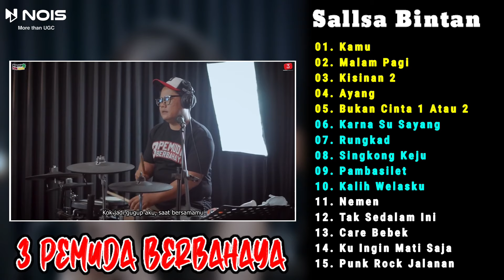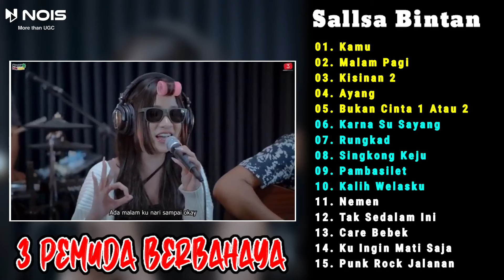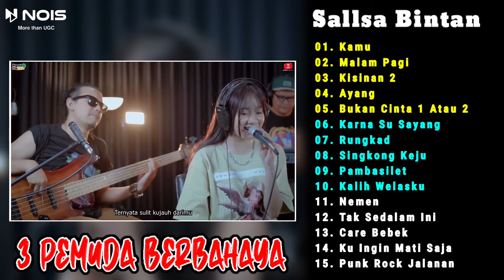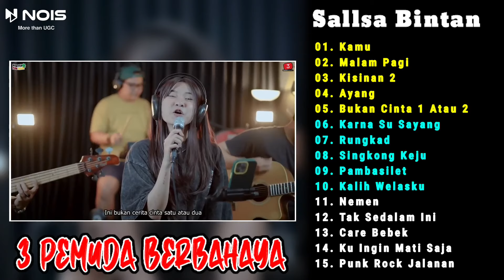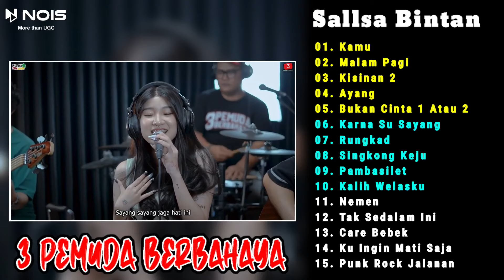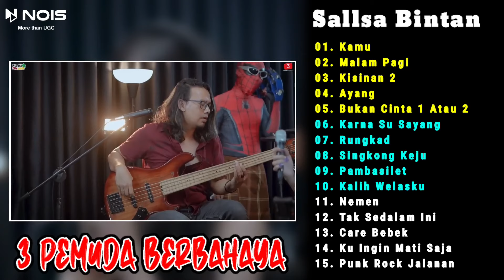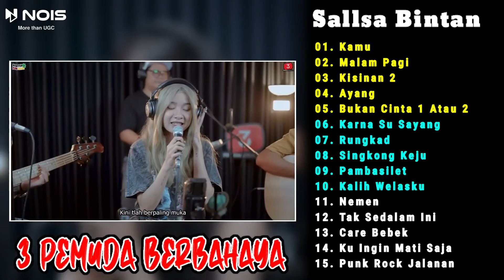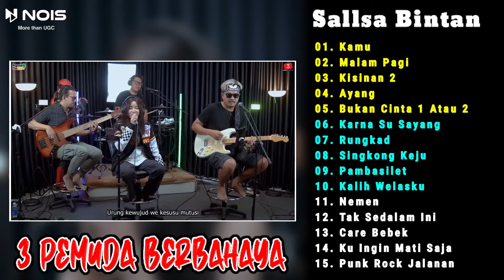KAMU, MALAM PAGI | 3PEMUDA BERBAHAYA FEAT SALLSA BINTAN | FULL ALBUM TERBARU 2024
KOMPILASI KAMU, MALAM PAGI | 3PEMUDA BERBAHAYA FEAT SALLSA BINTAN | FULL ALBUM TERBARU 2024

01. Kamu
02. Malam Pagi
03. Kisinan 2
04. Ayang
05. Bukan Cinta 1 Atau 2
06. Karna Su Sayang
07. Rungkad
08. Singkong Keju
09. Pambasilet
10. Kalih Welasku
11. Nemen
12. Tak Sedalam Ini
13. Care Bebek
14. Ku Ingin Mati Saja
15. Punk Rock Jalanan